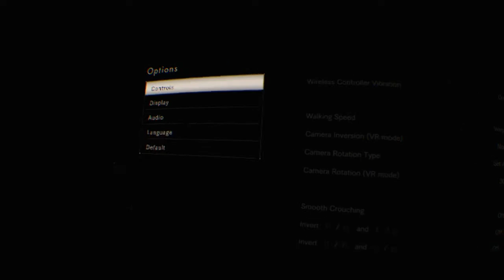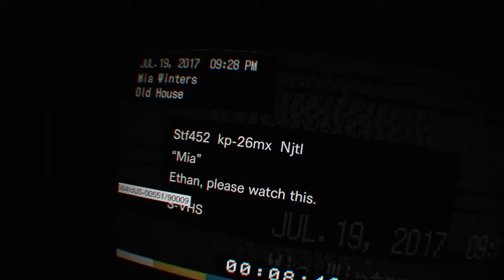Resident Evil 7 with VR!!!! #4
Let's make more progress, and find out one reason i don't like snakes.